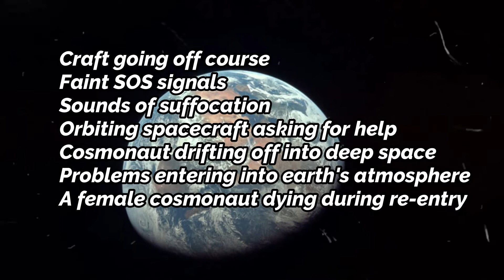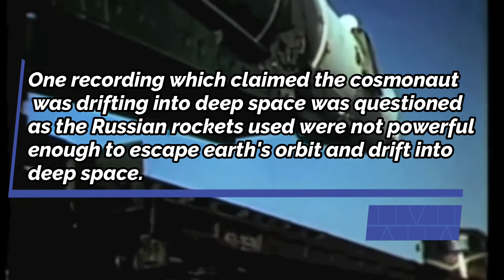The Lost Cosmonauts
The Lost Cosmonauts a theory that the USSR lost Cosmonauts in undisclosed missions and they drifted into deep space.

There's a lot more to this subject a deeper dive is needed.

How about a blow up ALIEN